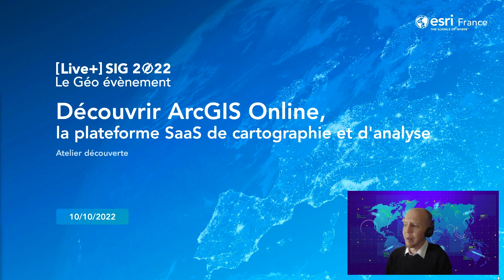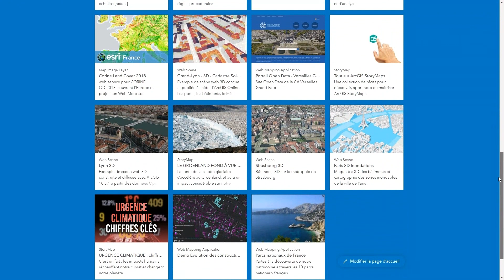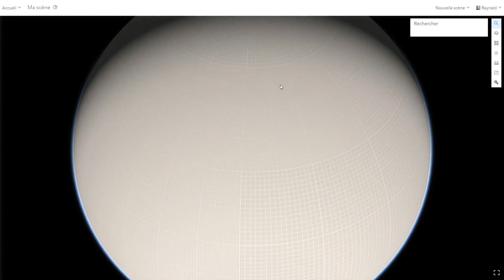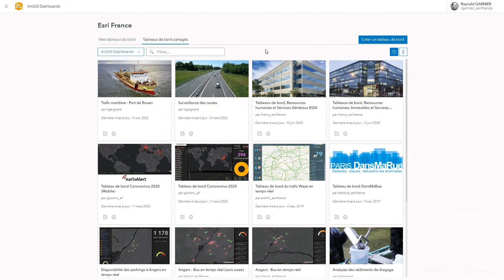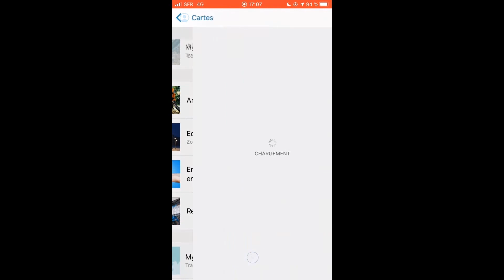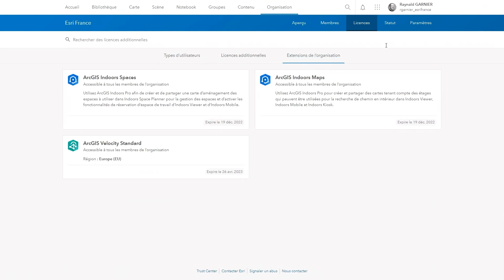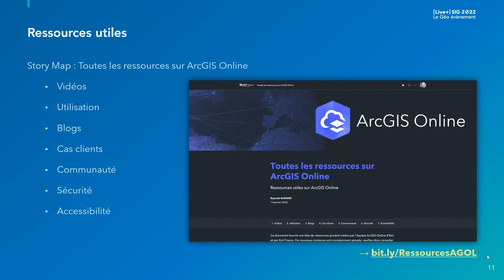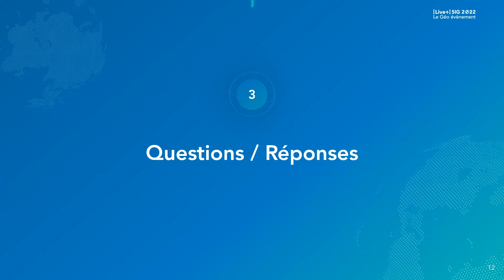[Live+] SIG 2022 - Découvrir ArcGIS Online la plateforme SaaS de cartographie et d'analyse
Atelier Découverte produits et solutions présenté par Raynald Garnier

ArcGIS Online est la composante Cloud du système ArcGIS accessible à travers un simple navigateur web. Cette solution 100% SaaS permet de disposer d'un SIG web complet : contenus Esri, vos contenus, outils de cartographie et d'analyse en ligne, applications web et mobiles configurables, générateurs d'applications, API d'automatisation et de développements à travers votre portail collaboratif, tout cela sans avoir à gérer la moindre infrastructure. Totalement intégré à l'ensemble de l'écosystème ArcGIS, ArcGIS Online peut être le socle de votre SIG ou une des briques d'une architecture plus hybride. Cet atelier de découverte vous présentera les principales notions et composantes de la plateforme en ligne ArcGIS.